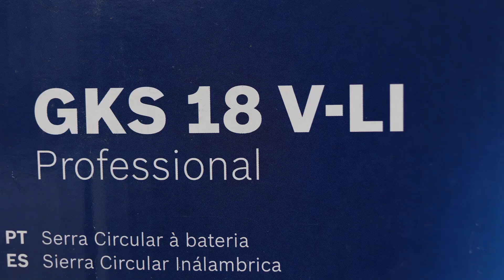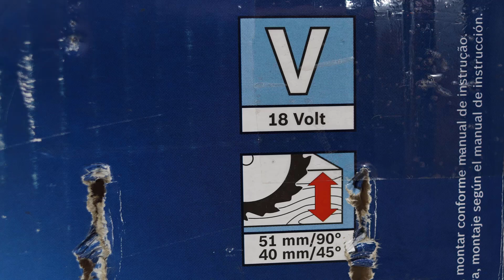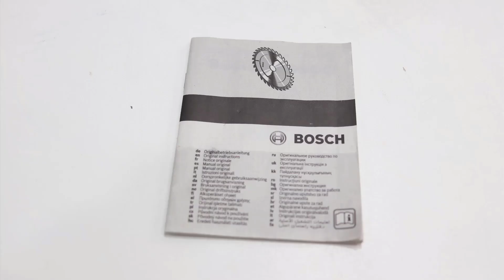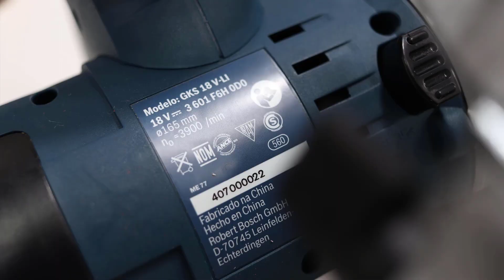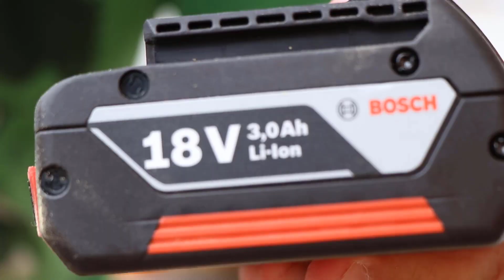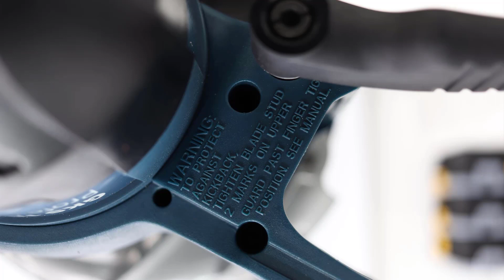ACHEI QUE ERA RUIM (ME SURPREENDEU) SERRA CIRCULAR 18V BOSCH GKS 18V LI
Eaiiiiii Galerinha Apaixonada Por Ferramentas.

LOJA DO MECANICO